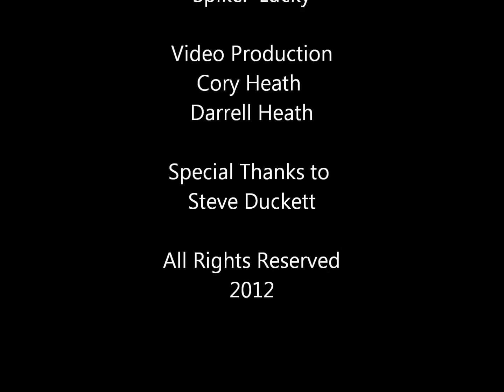SPIKE'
A hard lesson learned about a boy and his dog.  'My Dog Spike' by Darrell Heath